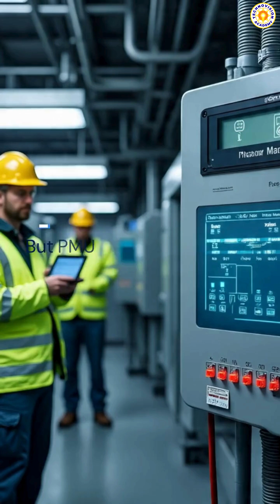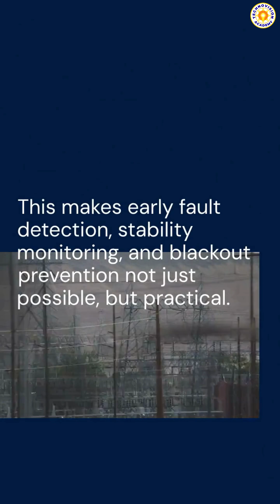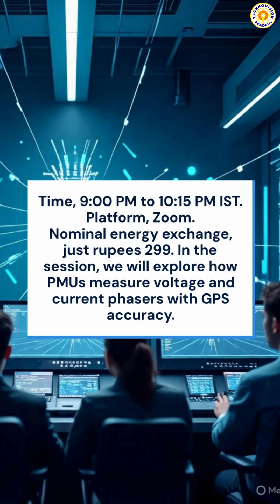WAMS (PMU) Demo Session 15th September 2025 Detailed Information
Can you imagine detecting faults within 100–500 milliseconds - before blackouts spread?
Do you know why PMUs are 10–20 times faster than SCADA in capturing system events?
Can you picture how GPS-synchronized data ensures grid stability across thousands of kilometers?

We invite you to our Live Demo Session on WAMS (Wide Area Monitoring System) using PMUs
Platform: Zoom
Nominal Energy Exchange Rs. 299
Why to Join?
* Understand how PMUs revolutionize fault detection and stability monitoring.
* Learn step-by-step WAMS data interpretation with real case insights.
* Discover applications in O&M, commissioning, testing, and design.
* Explore future-ready smart grid technologies.
* Gain practical knowledge directly useful in your engineering career.
Seats are limited — secure your spot today and step into the future of smart grid monitoring.

Technovision Academy's Advance Electrical Power System International Training Institute For All Types Of Power Industry Trainings On A Single Platform
Hi ...
Hearty Welcome to "Technovision Academy". Our Aim is to Present Engineering & Technological Advancements and share Practical Electrical Engineering Industrial Practical Knowledge to Our Dear Most Viewers.

About the Video: WAMS (PMU) Demo Session 15th September 2025 Detailed Information

*For Course Registration:*
WhatsApp Message On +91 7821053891/

Thanks
With High Regards
Course Coordinator
Technovision Academy

*About Technovision Academy:*
1) India’s First Institute Industry Experts Practical Industrial Knowledge-based Academy
2) Udyam Registration under Ministry of MSME, Government of India
3) ISO 9001: 2015 Certified Training Institute
4) Accredited Institute by UASL England UK
5) Joint Collaboration with All India Institute Industry Forum
6) 5 Star Rated Institute on Google Business
7) Job Oriented Training Program as Per Demands of Present Power Industry
8) Faculty Members Have More Than 30 Years of Industrial & Academic Experience
9) Preparation for Interview and Career Consulting. Free Job Portals.
10) Full Technical Assistance & Guidance after Course Completion
11) Guidance to Start Your Own Work/Business
12) Across the world, more than 11000 + learners & job seekers are connected with the academy.
13) Unique Academy having all types of Power Sector Trainings on a Single Platform.

*Technovision Academy ISO 9001:2015 Certified Quality Services:*
1) Industry Practical Knowledge-Based Online Job & Career Development Oriented Courses for Electrical Engineering Students & Professionals.
2) Guidance For Electrical EngineeringThesis, Dissertations, Projects, Seminars, Research & Development.
3) Career Counselling, Manpower Supplier, Placement Services & Free Job Portal.
4) Technical Webinars By Industry & Institute Experts
5) Forum Free Registration For Institute, Industry Professionals & Engineering Students
6) Practical Knowledge-based Videos on our YouTube channel

*Technovision Academy*:
Please Be with Us for Your Brightest Career...